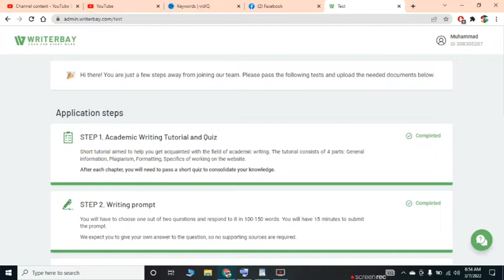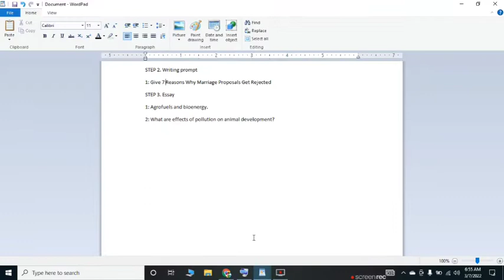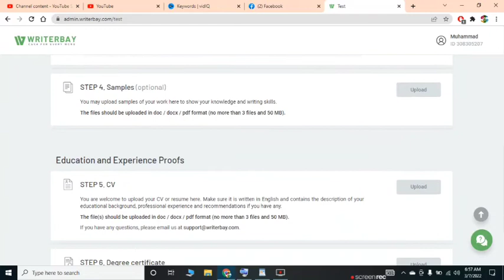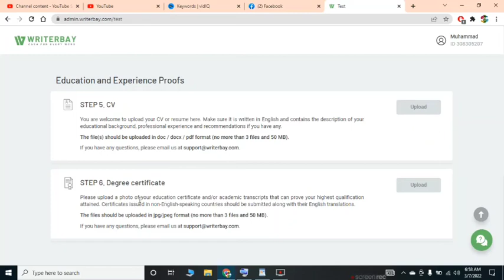Writerbay writing prompt test answers 2022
In this video I explained about the writerbay test ansawers